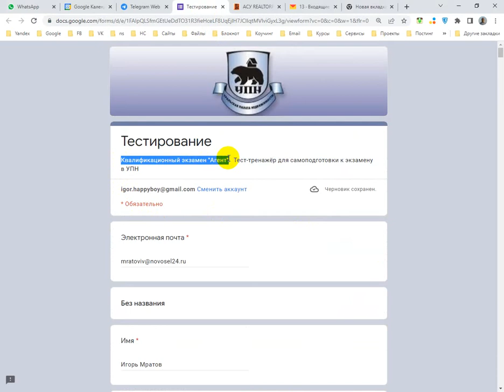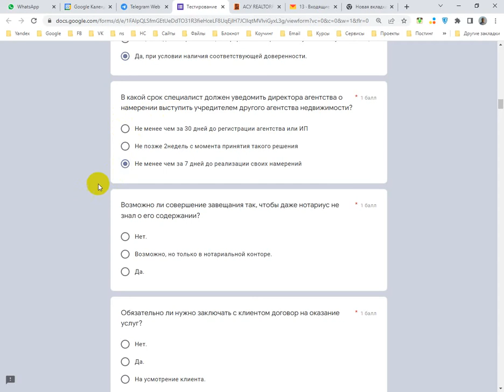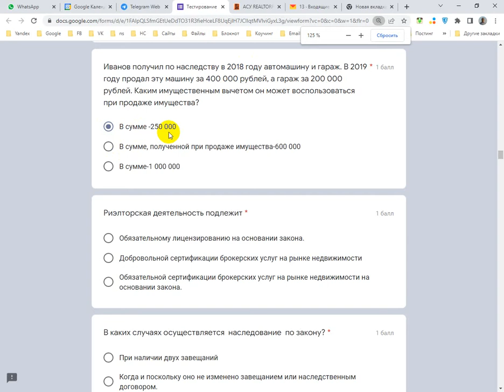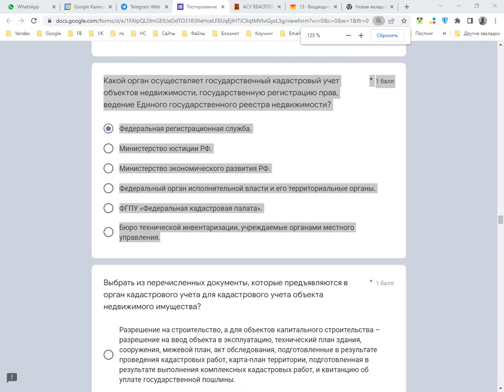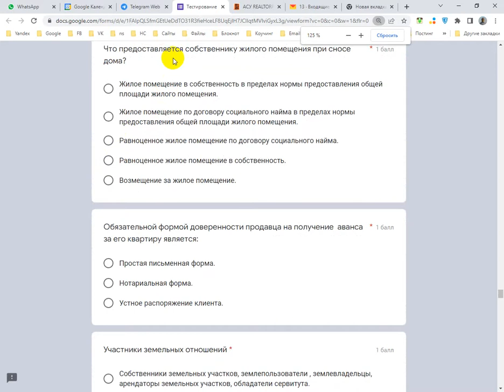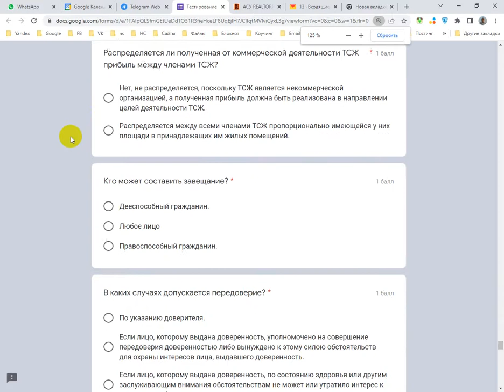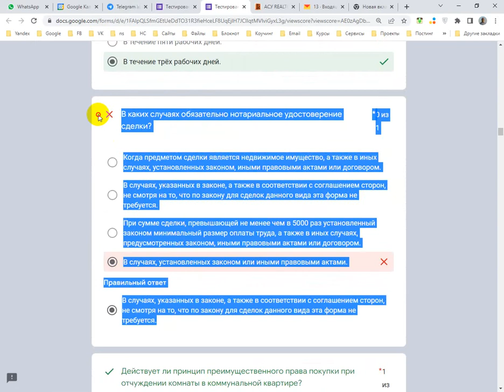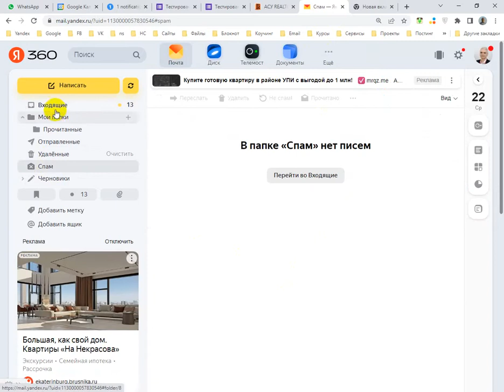Как я прохожу Тестирование к экзамену УПН Агент по недвижимости 22 06 22